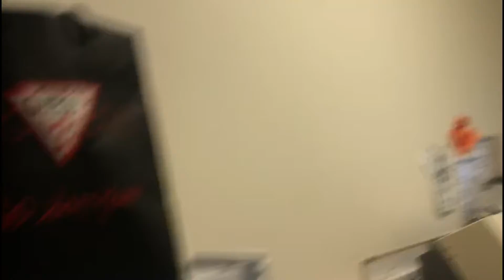3 High Street, Leighton Buzzard LU7 1DP